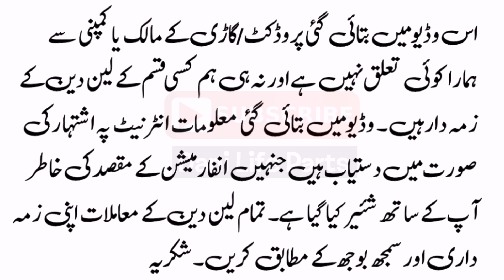بہترین کنڈیشن اور سستی قیمت میں سوزوکی مہران برائے فروخت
Used cars for sale on installment plans,
olx Pakistan cars on installment,
Olx Pakistan used cars,
Mehran car for sale,
Low budget cars for sale,
Suzuki mehran for sale,
Suzuki Khyber,
Low Budget Cars Markets In Pakistan,
Lahore Township Market Cars,
Today 8 December 2020 Cars Bazaar